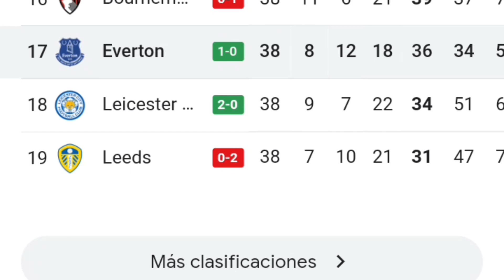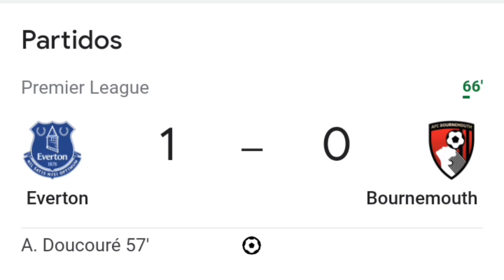Everton vs Bournemouth 1-0 resumen y goles del partido completo /Premier League